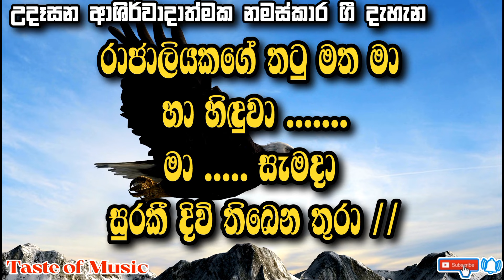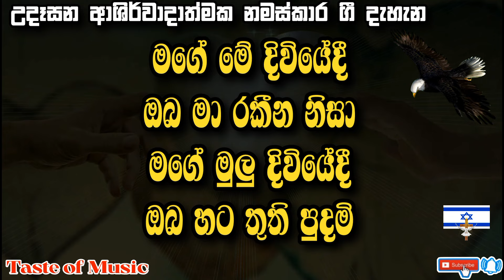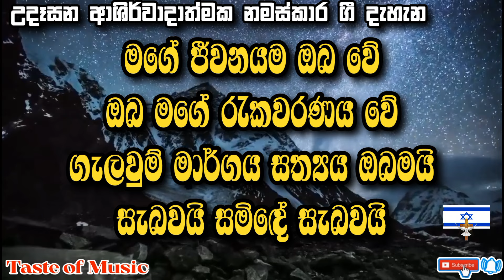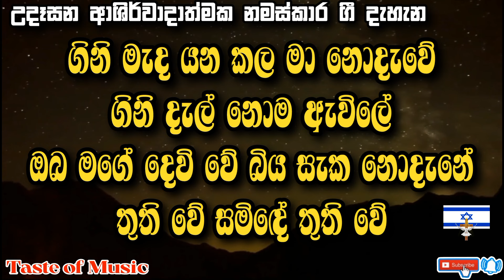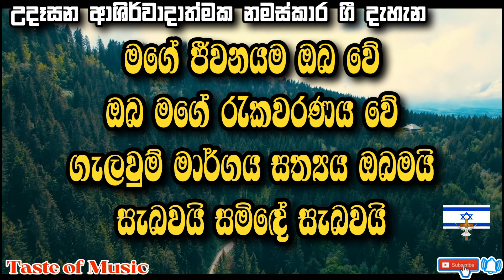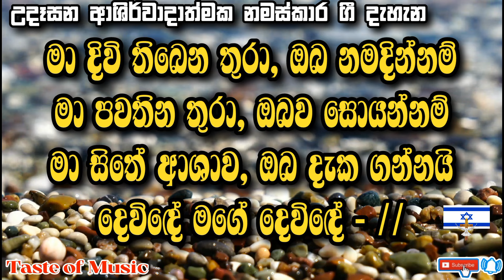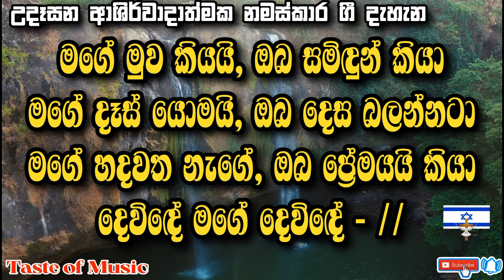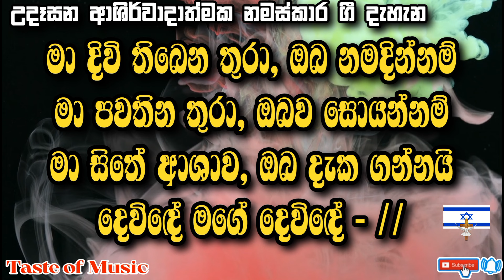✝️උදෑසන ආශිර්වාදයේ නමස්කාර ගී දැහැන | මෙම ගීතිකා අසන සියල්ලන්ට දෙවිඳුන්ගේ ආශීර්වාදය වේවා. 90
පහත සඳහන් සියල්ලන් සමග ඔබ සම්බන්ධ වන්න.
🔴Follow the Geethika And Karaoke 🎤 (Taste Of Music) channel on WhatsApp

Timecodes
0:00 - intro
0:08 - පව්කාර මට උපකාර කළ
4:50 - රාජාලියකගේ තටු මත මා
9:32 - මගේ ජීවනයම ඔබ වේ
16:33 - මා දිවි තිබෙන තුරා
20:08 - ස්වාමීන්ය ස්වාමීන්ය
20:52 - ඇද්ද නොහැකි දෙයක් ස්වාමීන්ට